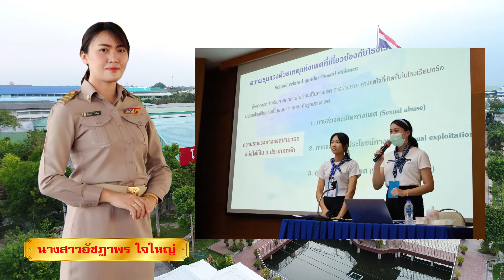นางสาวอัชฎาพร ใจใหญ่ สังกัดสำนักงานเขตพื้นที่การศึกษามัธยมศึกษาสุรินทร์